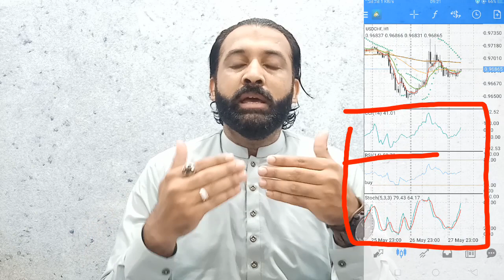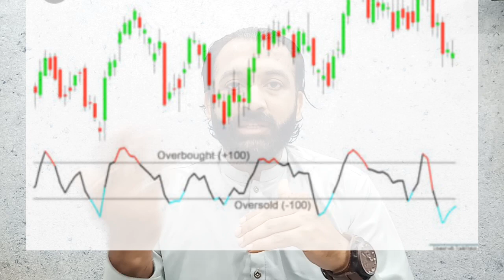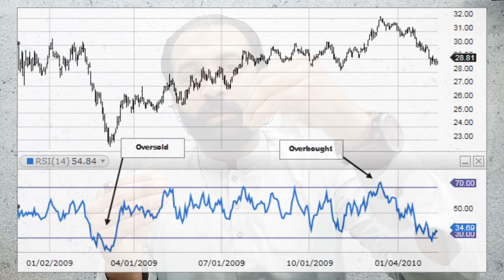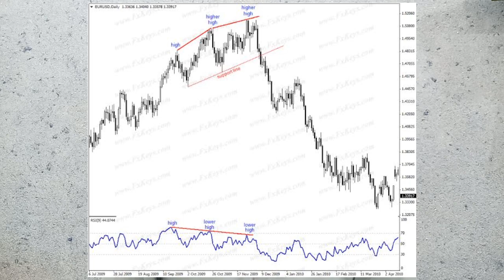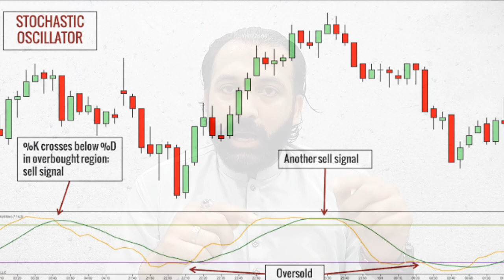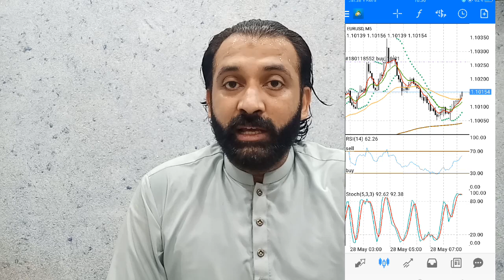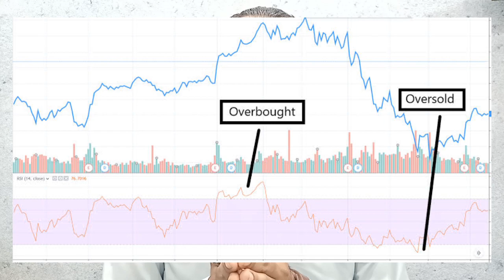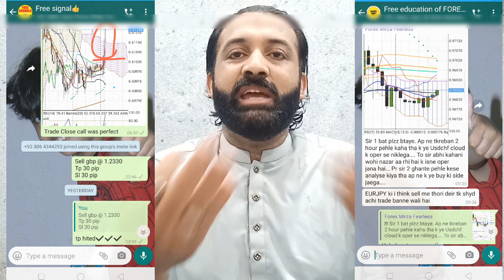what is RSI?what is CCI?what is Stochastic Oscillator?hindi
Is video main maine aap ko 3 kisam k
technical indicator k baray main btaia hai.

1.comodity channel index
2-realitve strength index
3-stochistic oscillator

info 100%real